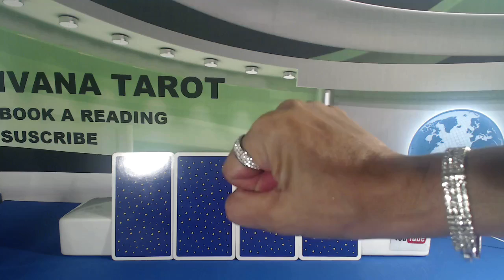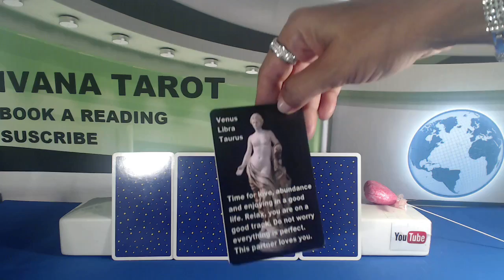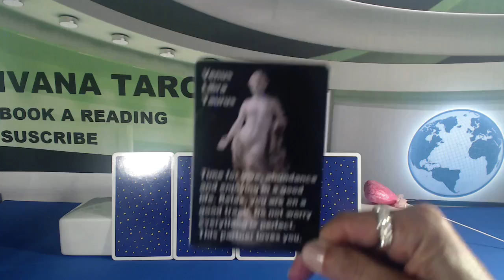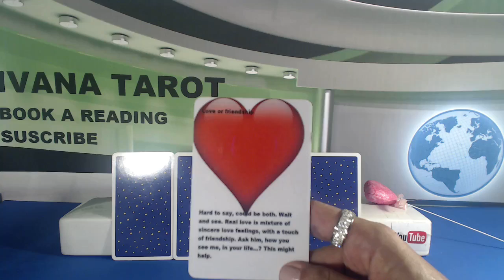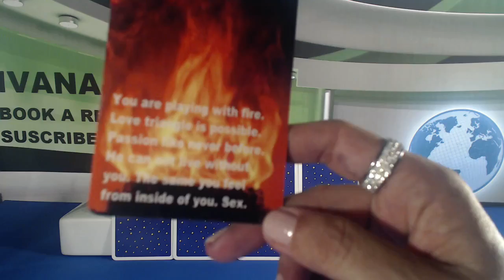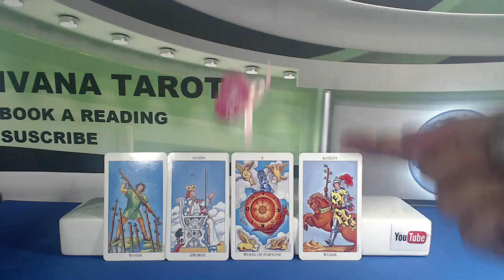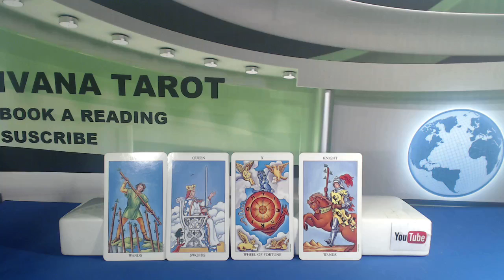❤️ HE LOVES ME , HE LOVES ME NOT Daily Reading 23 June 2018 Ivana Tarot